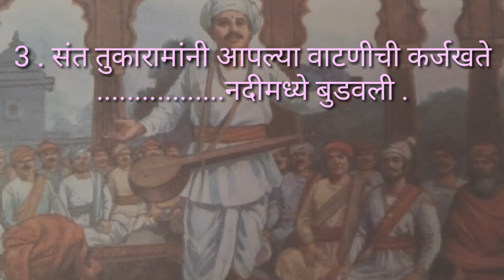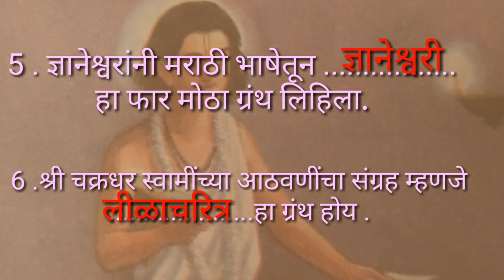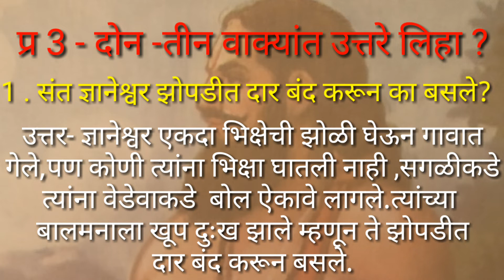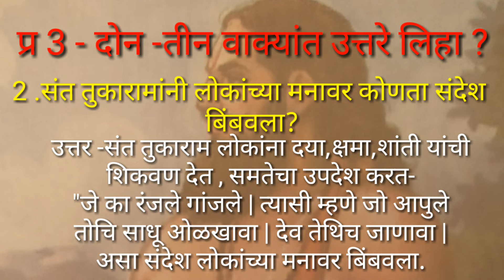इयत्ता चौथी || परिसर अभ्यास भाग 2 || संतांची कामगिरी || स्वाध्याय।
सोडवून दिलेले स्वाध्याय  ,   अतिरिक्त  प्रश्ना सहित